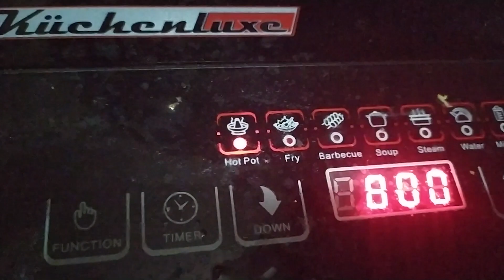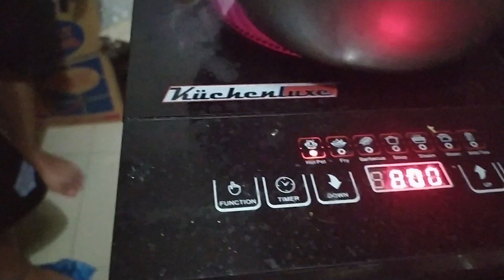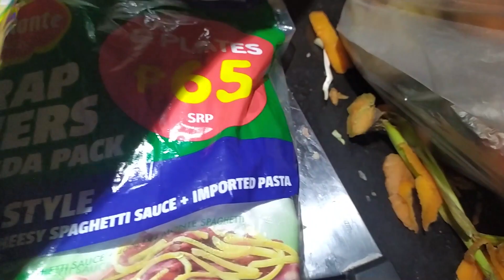K-Drama Episode 1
macaroni sopas